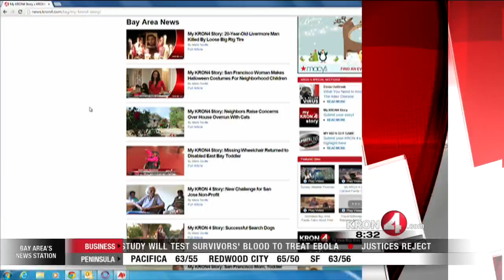People Behaving Badly: Year Long CHP Crackdown